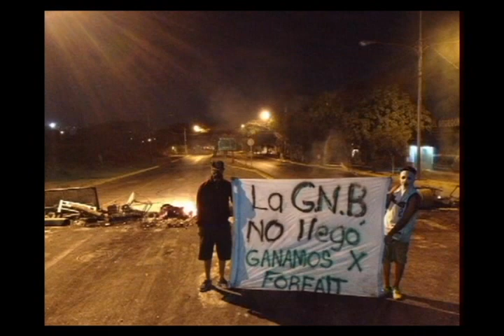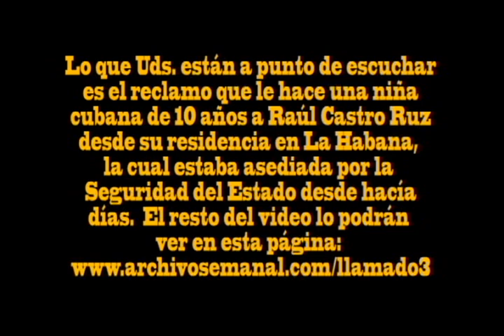Llamado 3 de Robert Alonso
Tercer llamado de Robert Alonso durante la sublevación de La Guarimba del año 2014